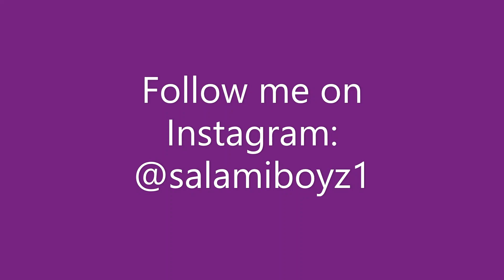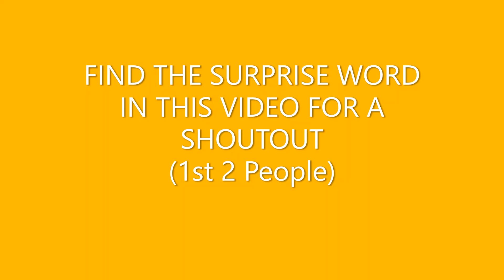LAST DAY FINALLY...WE ARE DONE!!|Between The Legs Behind The Back Jelly Training(Day 26)-Basketball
In today's video, I finally made the between the legs behind the back jelly. After 26 days of training, I have finally made the basketball in.

• 💯Leave a comment | I love your feedback!!
[ MY HEIGHT ~ 5’10” ]
I try to make the best videos I can!! I make crazy layup vids, dunking, and layup training vids!!! Leave a comment on what type of videos you wanna see!!